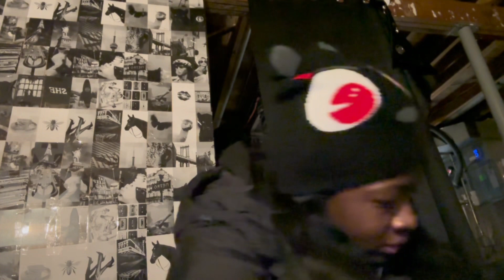it’s puffa season | grwm +work storytime | Miss Liberia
heyyyy friends it’s officially puffa season because i said so.it done got a lil bit too cold outside.this morning we got ready together, went to school, and ate food.i also give yall a lil storytime.i want yall insight on it.was i in the wrong or was she?remember get that money and don’t be broke.SUBSCRIBE AND ENJOY!!😘😘